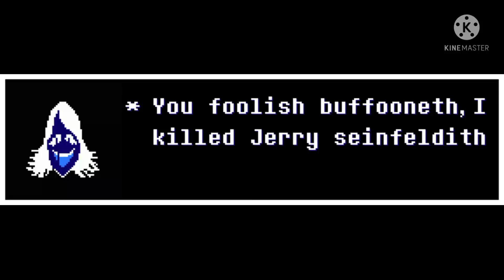I have killed Jerry Seinfeldith